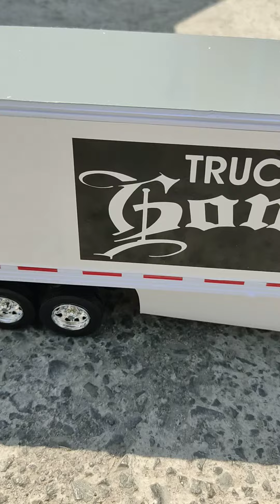Trucking Gómez Cascadia evolution con caja seca corta con faldon